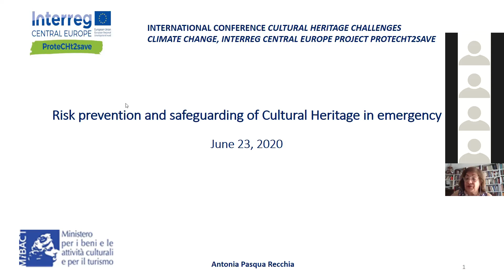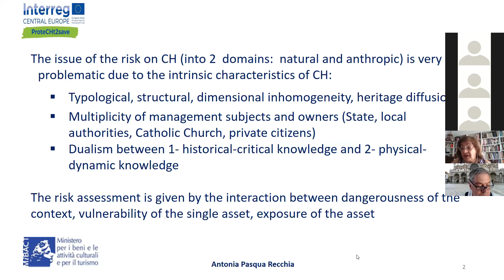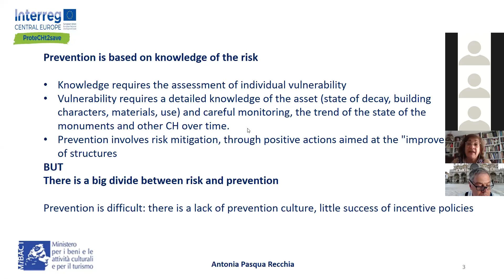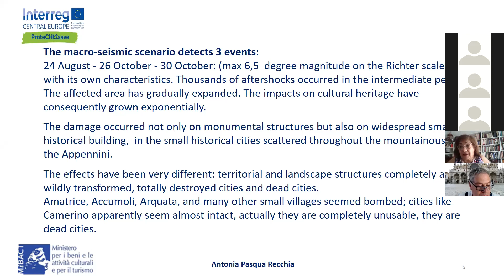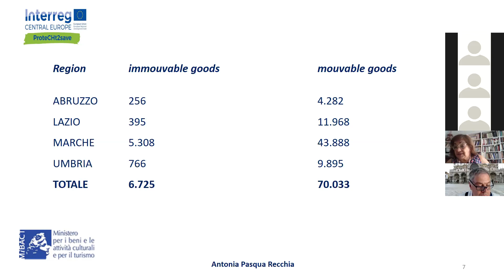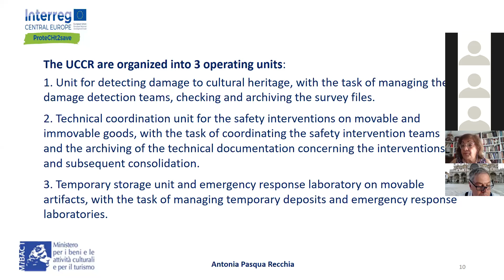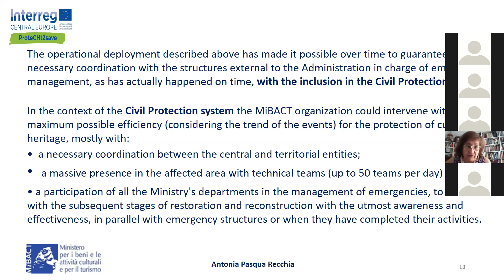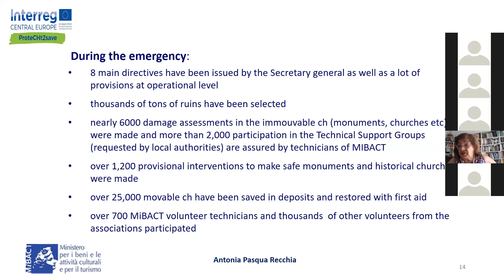ProteCHt2save Final WebConference 23 June 2020 – Antonia Pasqua Recchia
Risk prevention and safeguarding of Cultural Heritage in emergency